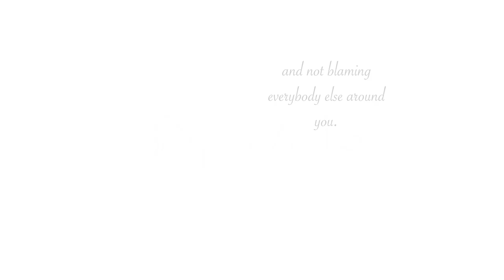DO NOT BE DECEIVED // Pastor Stephen Marshall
God's word says: quit believing lies!